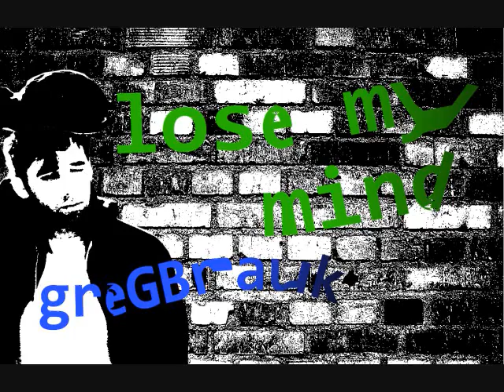greGBrauk Lose My Mind remix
Lose My Mind Remix